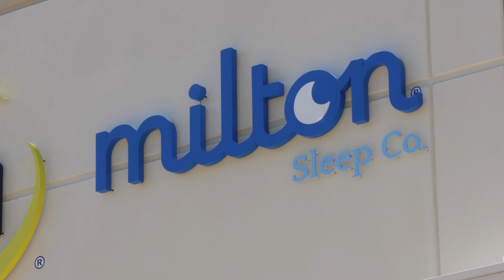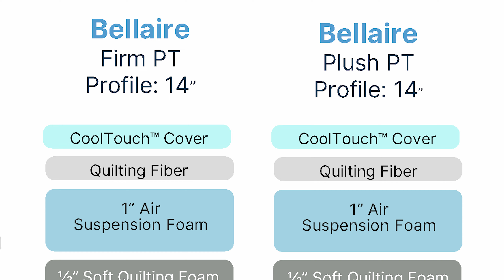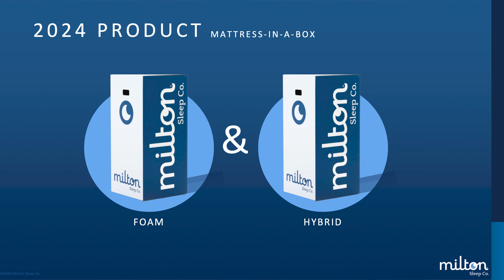Michael Karotkin - Origins of Milton Sleep Co.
Everything matters. We understand that a mattress is only comfortable if each component feels good. Our products incorporate the latest materials and manufacturing innovations, combined with time-tested expertise and traditional customer care. We value your time and money and never take them for granted. Our grandfather always looked ahead to see what was next but never forgot that value and kindness always matter.